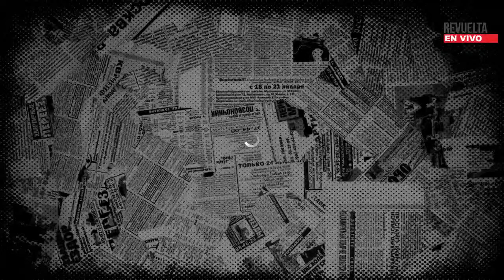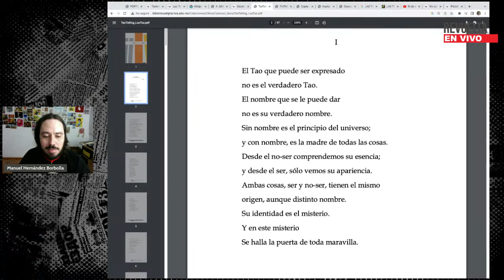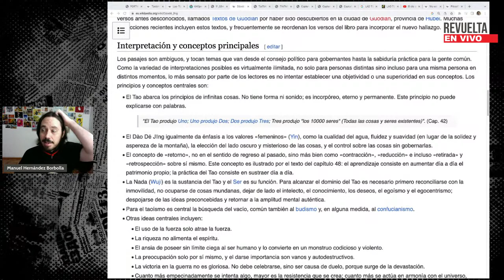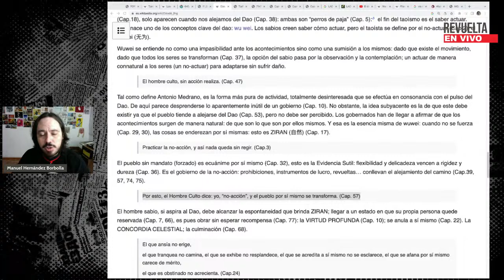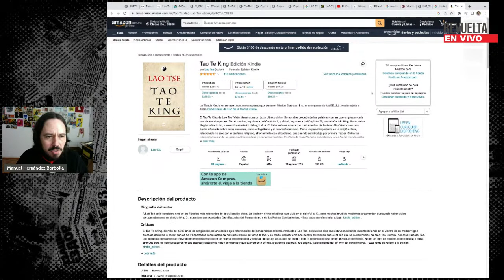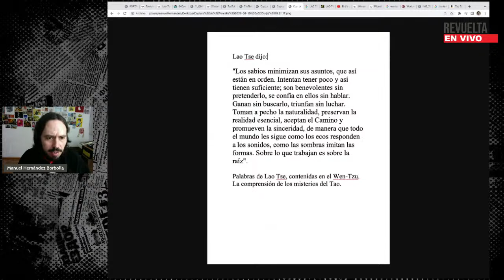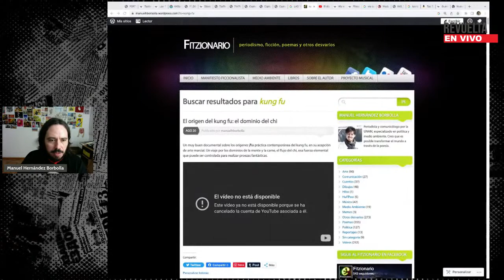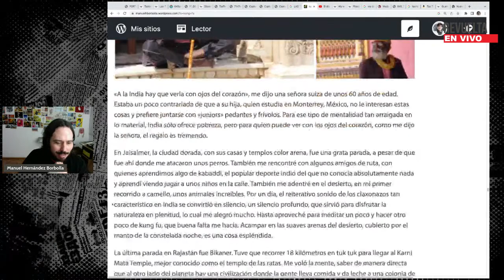Revuelta - TAOÍSMO: Lao Tse, equilibrio y Wu Wei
Taoísmo
Capítulo 114

Aprovechando que la agenda noticiosa nacional e internacional anda un poco tranqui, vamos a hablar de un tema que me apasiona y he traído en la cabeza últimamente: el taoísmo.

Esta filosofía china, desarrollada por el legendario sabio Lao Tse, trata sobre aprender a fluir. Muy necesaria para estos tiempos de caos.

Hoy le daremos a un buen desvarío que ya nos hacía falta en el canal.

19 junio, 20:00 horas.